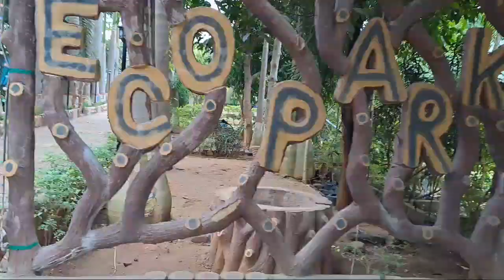School Park kutra sundargarh